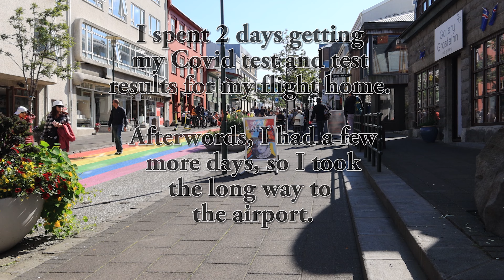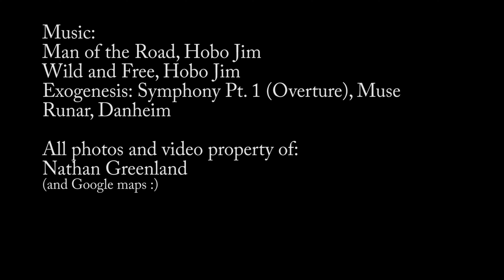Iceland Bike Tour - The Northern Route | Part 4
Solo bicycle tour across Iceland along the northern coast.

Part 4 is the final segment is of the Snæfellsnes Peninsula and the eruption of Fagradalsfjall.

00:00 Intro
00:29 Snæfellsnes Peninsula
05:48 Fagradalsfjall Volcano